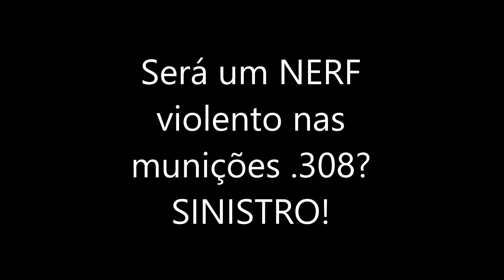HOMEM DE AÇO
Assassinato de um sobrevivente que estava em dupla, mas o seguinte sobrevivente tinha armadura de Metil em seu corpo...